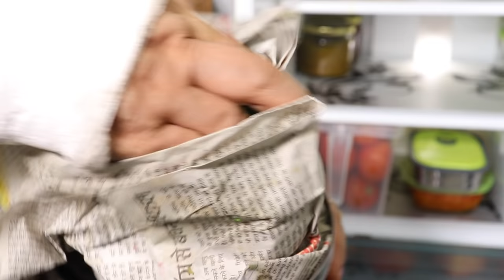फ्रिज ऑर्गेनाइज करें कुछ आसान टिप्स को अपनाकर | Maa,Chote se fridge me bahot sara saman kaise rakhu?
Aaj ke Kitchen tips video me hum laye hain Fridge ko  arrange karne ka aasan tarika jise dekhkar beginners ko bahot help milegi. Kitchen Organizing Tips and Fridge Organising Ideas aap Maa, Yeh Kaise Karun? par zaroor dekhiye aur Easy Kitchen Organising tips ko zaroor follow kijiye. Kam jagah me jyada saman aarange karne ke is aasan tarike ko aap jyada se jyada share kijiye.

Fridge Box Container

Zip Lock Bag

Cloth Bags